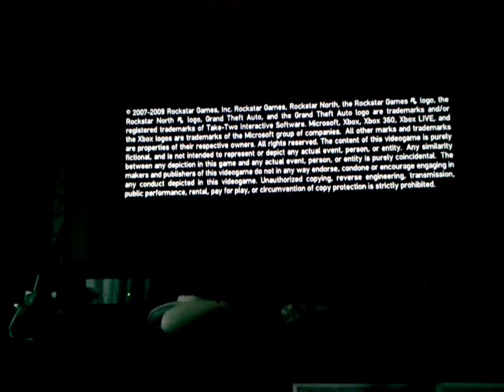xBox 360 - GTA IV - Doing crazy things